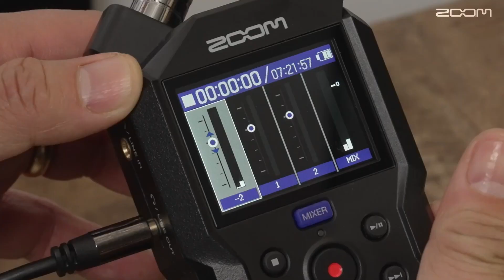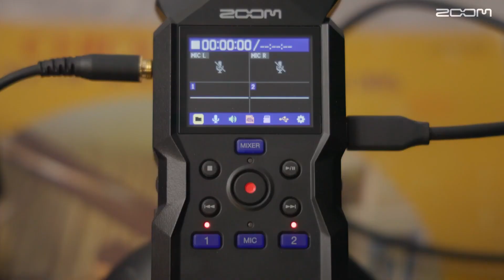Zoom H4essential: Grabadora portátil de 4 pistas a 32 Bits de punto flotante.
Con cuatro pistas, grabación a 32 bits de punto flotante, micrófonos X/Y avanzados y 2 entradas XLR/TRS, la H4essential otorga a los creadores más formas de grabar su música, podcasts y audio para video.